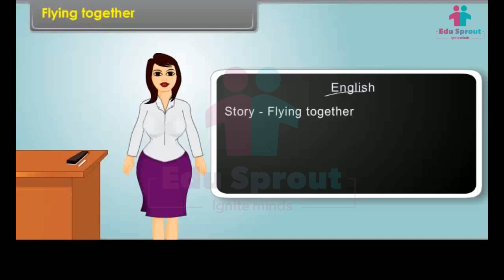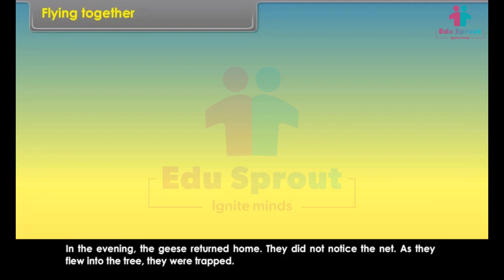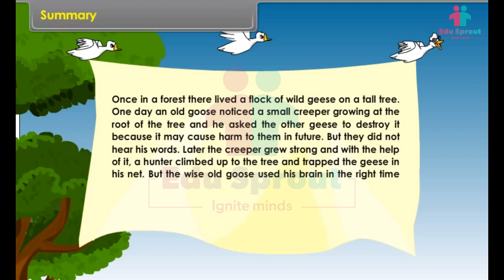🌈 CBSE syllabus Class 5 ENGLISH Lesson 5 - Flying Together | NCERT | State Board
🌟 Welcome to our collaborative YouTube channel! 🌟

In this uplifting lesson, we're soaring into the skies with "Flying Together" 🛫📖, specially created for young learners in Class 5. Join us as we explore the magic of teamwork, communication, and achieving great heights together.

🛫 Join us as we:
🌐 Take to the skies and learn about the world of aviation and teamwork.
🤝 Understand the importance of collaboration and effective communication.
📚 Engage in interactive activities that make learning about team spirit, aviation, and English language a fun and educational experience.
🌟 Discover the English language, expanding vocabulary and understanding while discussing the power of unity.

This video isn't just an educational lesson; it's a journey into the world of teamwork, inspiring children to work together, communicate effectively, and achieve their goals.

📚 Looking for more CBSE, NCERT, or STATE BOARD content? We've got you covered! Explore our playlist for additional English lessons to help your child excel in school.

Thank you for being a part of our learning community. Let's make education an adventure and "Flying Together" a lesson that instills the value of teamwork and effective communication in kids! 🌟🛫🤝